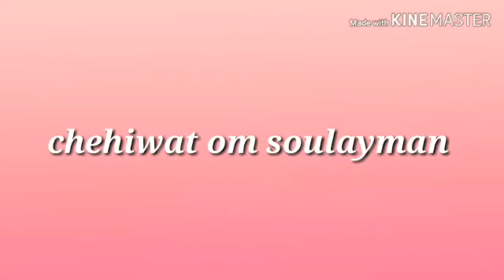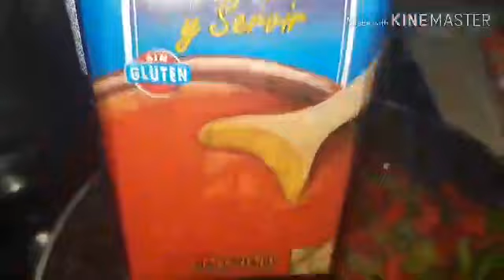أروع مني بيتزا بعجينة ناجحة 100% بحشوتين لذيذتين السمك والفلافل وأخرى بالسورمي و انجولا( angulas )